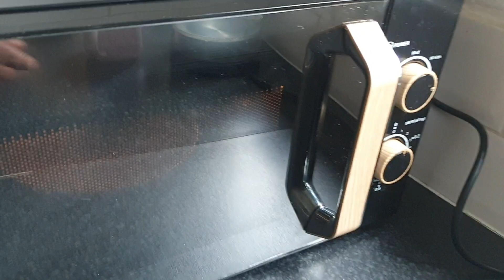Popadum Make without oil